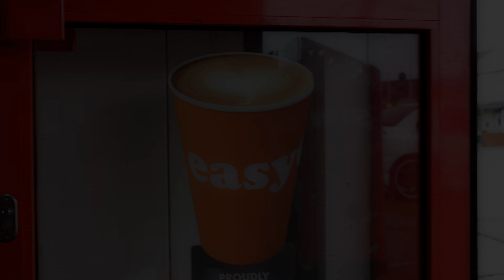Sad Song Video | हे राम जी इ कइसन प्रीत | Ankush Raja | Ft. Harshita Kashyap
►Album : Preet Ke Reet Kaisan
►Song : Preet Ke Reet Kaisan
►Singer : Ankush Raja
►Lyrics : Chhotu Yadav
►Composer: Shubham Tiwari
►D.O.P : Ashish Yadav
►Choreographer : Prasun Yadav
►Music on : Yashi Films

►Mob No : ( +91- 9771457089 & 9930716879(Whatsapp )
Copyright : YASHI FILMS Pvt Ltd.